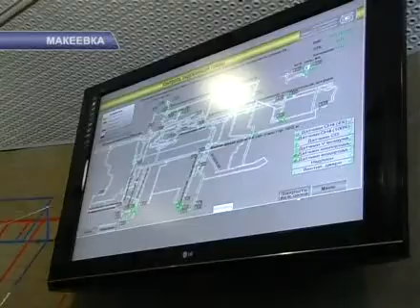ТИМОШЕНКО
Тимошенко наобещала шахтерам много